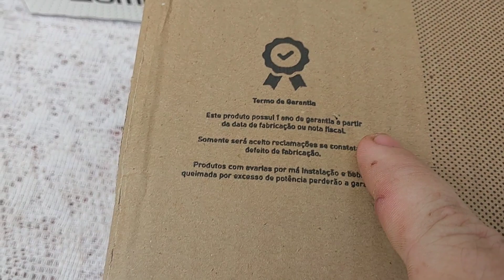Análise + Teste Alto Falante da marca LeSon de 5 polegadas 140w RMS